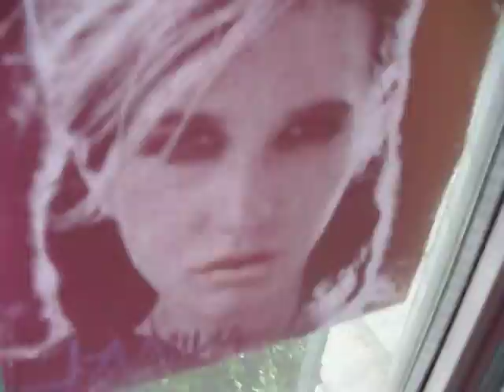Randomness...LOL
RANDOM VID!! (: